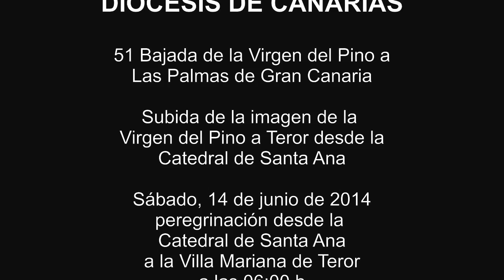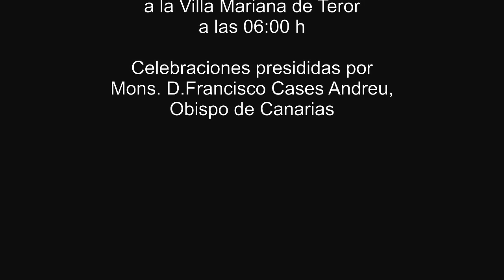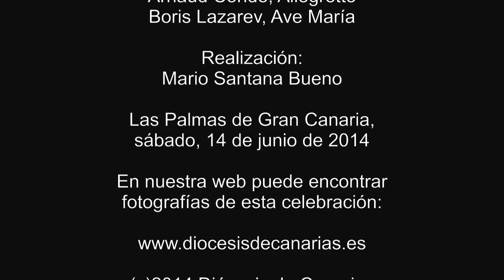PEREGRINACIÓN DE LA SUBIDA DESDE LAS PALMAS DE GC. A TEROR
La imagen de la Virgen del Pino llegó a las 15.30 horas del sábado 14 de junio de 2014 a la Basílica de Teror, un par de horas antes de lo previsto, ya que se esperaba que estuviera a media tarde. En sólo 9 horas y con parada en Tamaraceite se realizó el trayecto desde la catedral de la capital grancanaria, cuando para la bajada se necesitaron 12 y no hubo ninguna pausa.
Según informa el Ayuntamiento de Teror, se calcula que más de 70.000 peregrinos han acompañado a la Virgen hasta Teror, además de las personas que se sumaron a la llegada.